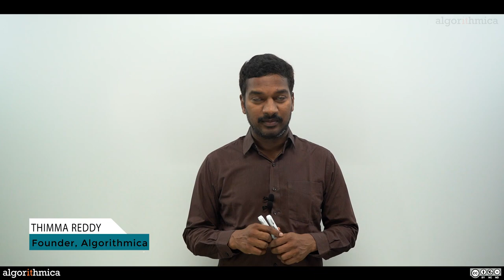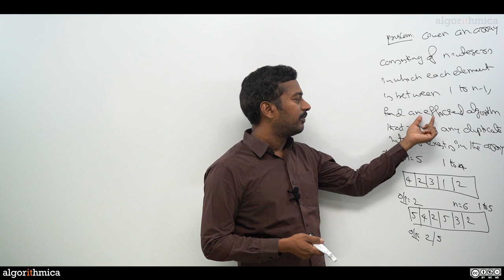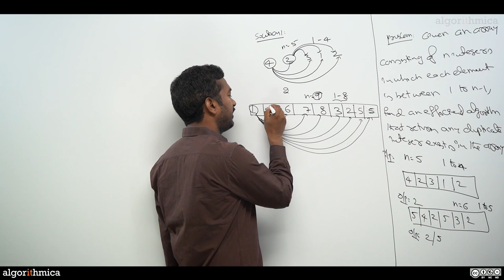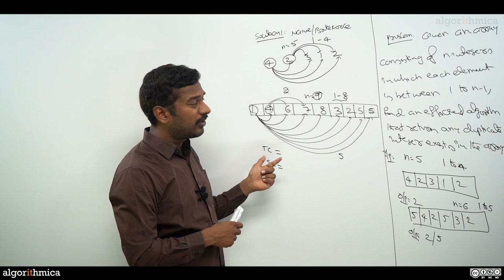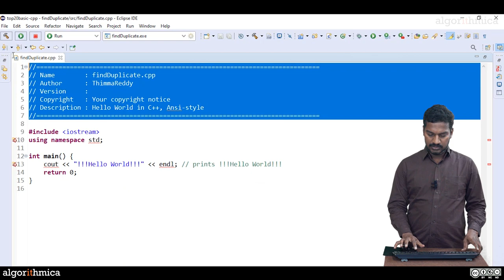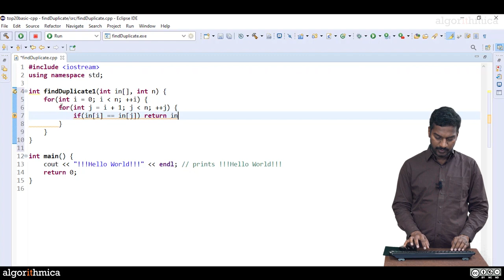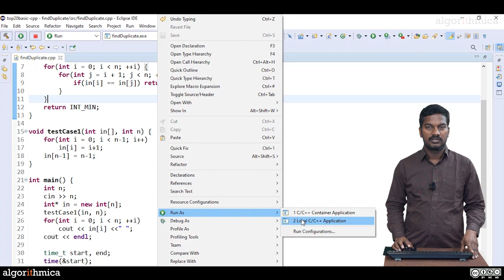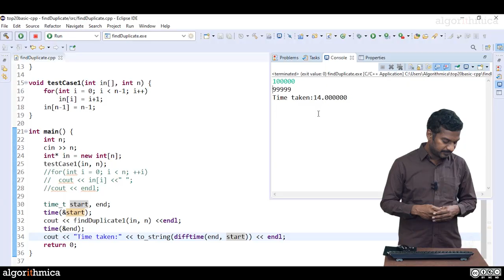Find Duplicates in an Array (C++) - Part 1 of 4 || Smart Coding & Interview Series || Algorithmica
This video demonstrates the thought process and coding skills required to find duplicates in an Array.

At Algorithmica, we believe that education means training of the mind to think and solve problems with direct experience. The only knowledge that creates value for any professional/engineer/human being is by his experiential knowledge i.e., wisdom.

We have created a series of courses to give transformational experience to the people and our work should speak about us.

Our Mission is to demonstrate Computational thinking and experience to solve practical problems in areas of algorithms, machine learning, deep learning, software design, and architecture.